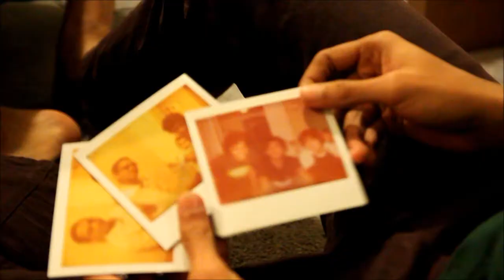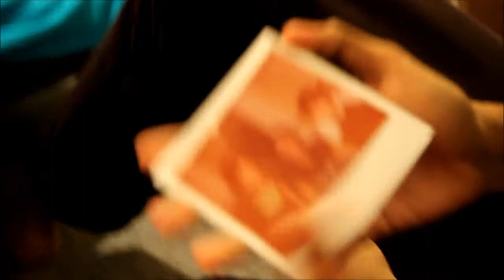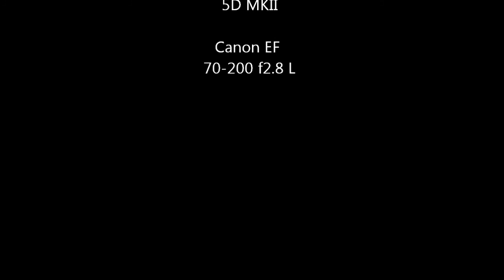Polaroid Camera intro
Captured using canon eos 500D and Sigma 17-50 lens